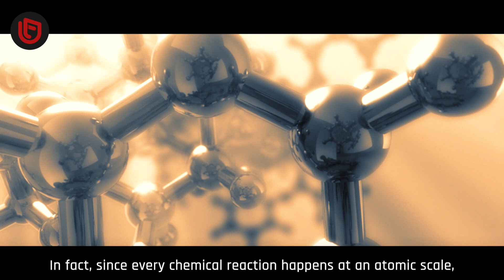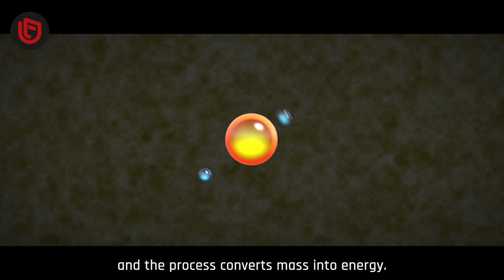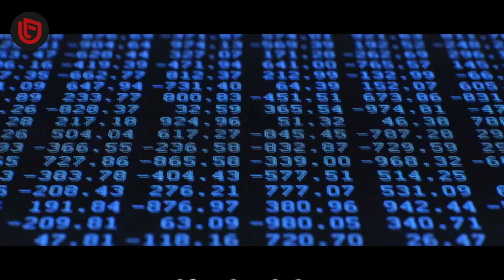10 Events That Can Wipe Out Humanity From The Face Of The Earth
Humans are among the most resilient species on Earth. We have existed for around 300,000 years and have overcome wars, natural disasters, diseases, droughts, and famines. So, you might wonder, can a single event or a series of events cause humanity to go extinct? If the COVID-19 pandemic has taught us anything, it's that the world, as we know it, can change any moment. Here are 10 events that can wipe out humanity from the face of the Earth.

0:00 Intro
0:36 1. Gray goo
1:43 2. Megatsunami
2:45 3. Dying Sun
3:35 4. Geomagnetic storm
4:47 5. Climate apocalypse
5:45 6. Overpopulation
6:37 7. Nuclear holocaust
7:38 8. Asteroid or comet impact
8:30 9. Zombie plague
9:29 10. Pandemics